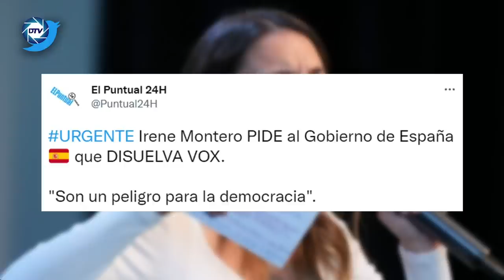💥URGENTE💥IRENE MONTERO PIDE a SÁNCHEZ que DISUELVA VOX: Son un peligro para la democracia